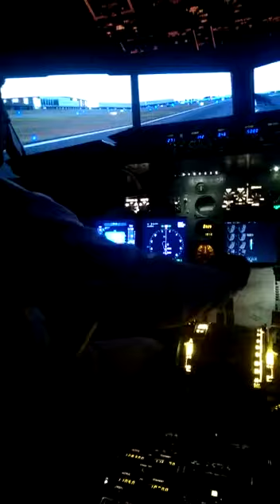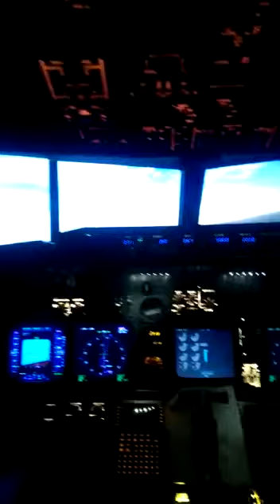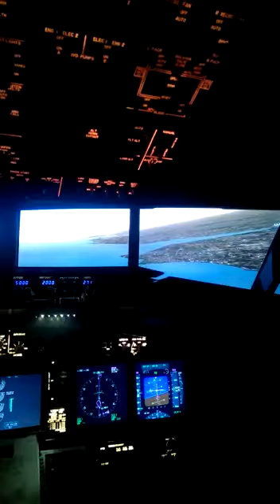Flying Boeing 737 simulator takeoff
Boeing 737 cockpit, simulator